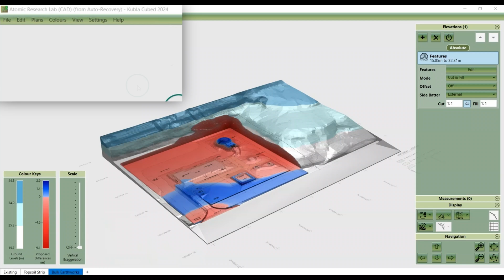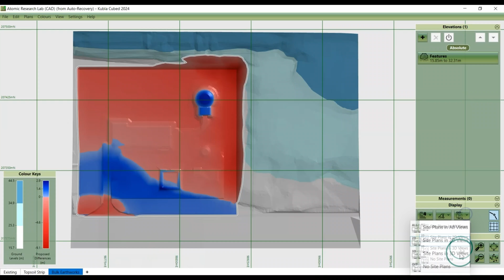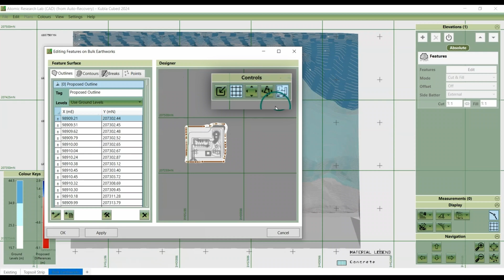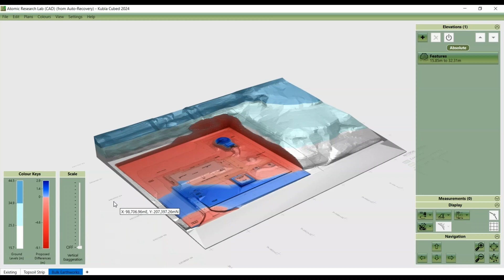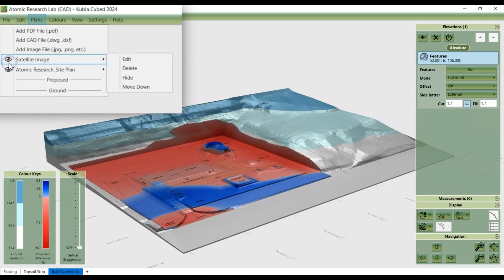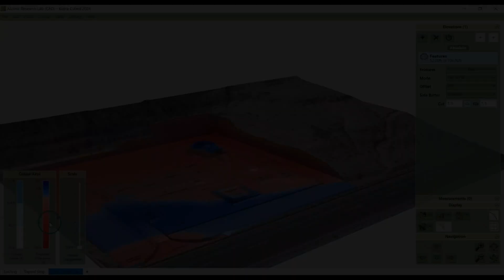Kubla Cubed | Site Plans - Layering in 2D and 3D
In Kubla Cubed, you can view site plans from multiple perspectives, including 2D and 3D views and across different surfaces of the project. This tutorial shows you all the options.

00:25 Turn on/off site plans in the Plans menu (All views)
00:52 Turn on/off site plans in the Display panel (2D/3D)
02:07 Display in only 2D or 3D
02:40 Display on 3 Surfaces
03:20 Display Options

Note: Some sections of this tutorial have been sped up for clarity and brevity.

Our 4-part video series is here to help you master the fundamental elements of site plan editing, in Kubla Cubed. Check out the other 3 videos to get a complete understanding.